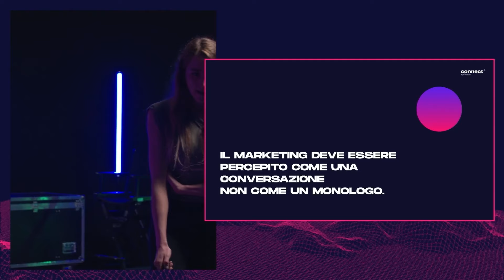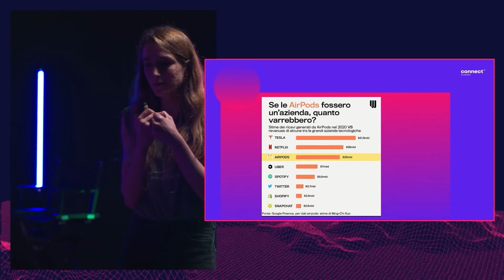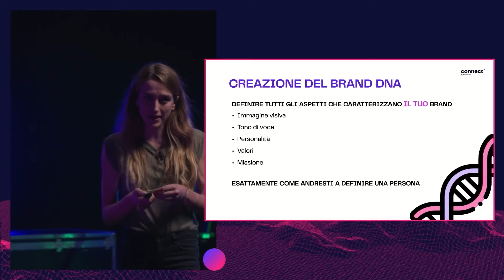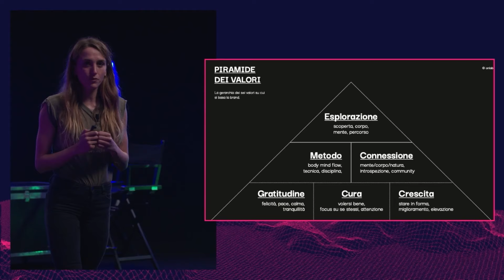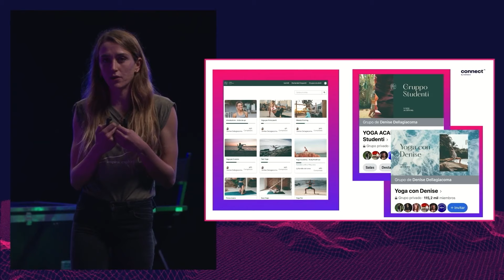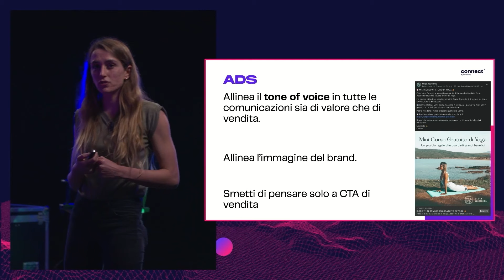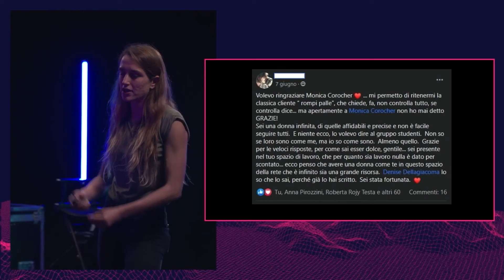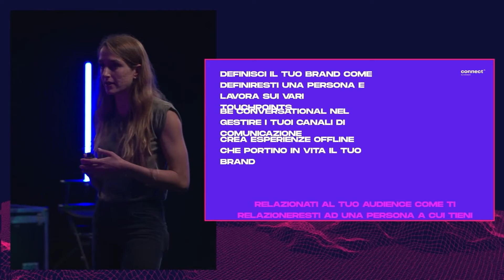Il Marketing con le persone al centro – Irene Bosi a Marketers Connect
Hai mai vissuto situazioni in cui sei lì ad ascoltare persone che non smettono di parlare di sé stesse, che non le interessa sapere quanto più possibile di te e ti sembra di essere in trappola?

Ecco questo è quello che fanno la maggior parte delle aziende.

Tengono delle relazioni unidirezionali.

Irene ci racconta come le relazioni con i brand sono efficaci se sono bidirezionali, quindi se stiamo vivendo una conversazione col brand stesso anziché subire un monologo.

Non basare tutto sul tuo prodotto, piuttosto focalizzati sulle relazioni. Come fare?

Irene ci mostra quali sono i 5 ASPETTI PRINCIPALI che definiscono il DNA del Brand e come e perché dovremmo focalizzarci su questi aspetti per dare personalità al nostro business.

🌎 Quest'anno il Marketers World è il 18, 19 e 20 Ottobre a Rimini. Migliaia di persone da tutta Italia si stanno organizzando per esserci. Prendi il tuo biglietto del Marketers World 2024 e non mancare